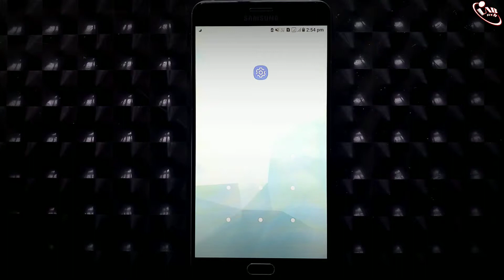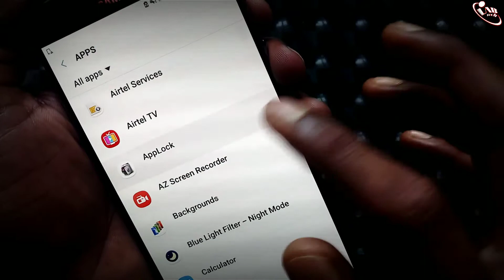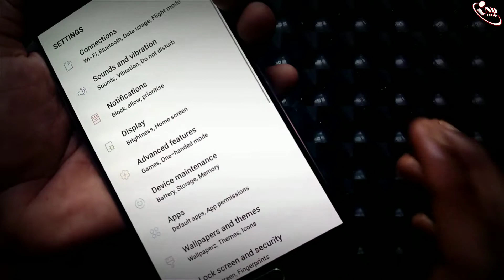Unlock Any Locked App Without Password 2018 (हिंदी में)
Hello दोस्तो।
        आज मैं आपको इस वीडियो में बताया हु की आप कैसे             किसी भी App Locker को Unlock कर सकते है। बहुत ही आसानी से। बिना कोई data उड़ाए । तो आप इस वीडियो को पूरा देखे और कोई सवाल हो तो हमे Comment box में जरूर Comment करे।

  तो मिलते है अगले वीडियो में।